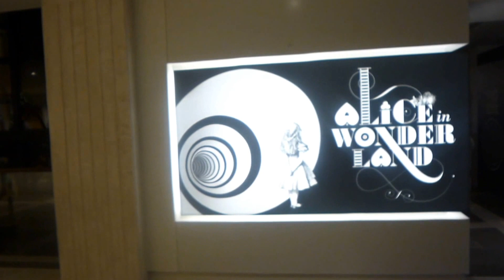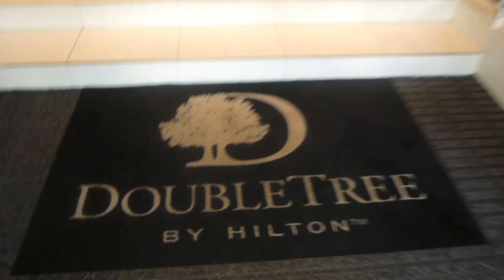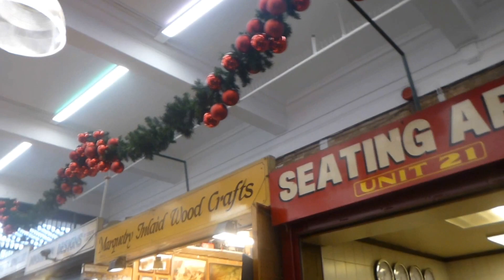Vlogmas! - Winter Wonderland Fun, Alice in Wonderland and Covent Garden Wonderland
Hello all and welcome back!

This is my first Vlog and I am so excited to share this with you

I had such an amazing time in London, it really put me in the Christmas spirit

Kate xxx